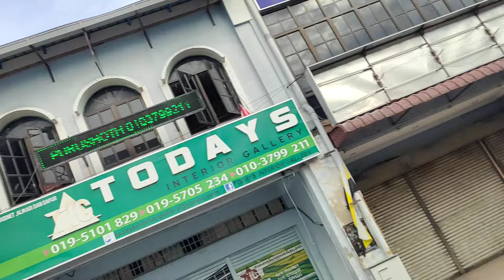Raptai Merdeka 2024 Ipoh - The Beats